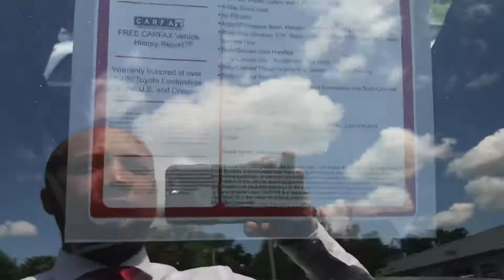2019 4 Runner SR5 - John